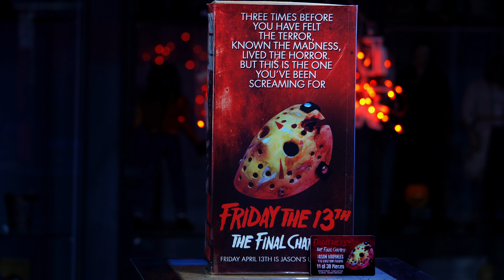Beto Matali, Lu Santos, Alex Robles, Friday the 13th: Final Chapter 1/6 Figure Review 4K